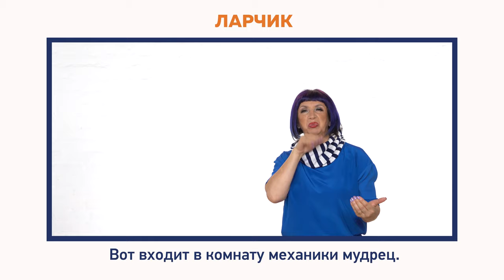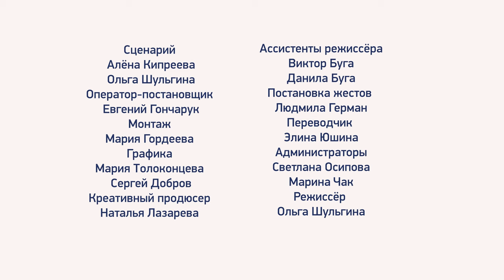Басня "Ларчик", обучающий сериал "Басни для глухих"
АНО "Киностудия "Жираф"
Г. Санкт-Петербург

"Взрослые хотели научить маленького мальчика кататься на велосипеде. Пробовали разные способы, но помог только один. Тот же, что и в басне Крылова “Ларчик”.

“Вижу смысл” – творческий и образовательный проект, включающий  в себя видео сериал для глухих и слабослышащих. ""Басни для глухих детей"" – это новый сезон обучающих фильмов, снятых по мотивам басен И.А. Крылова. В сериале заложена важная миссия – донести до детей с нарушением слуха смысл и мораль великолепных произведений автора. Сценарии проекта разрабатывались таким образом, чтобы дети могли визуально воспринимать выражения и метафоры. Игровой формат делает просмотр увлекательным, словно оживляя картинки из книги. “Басни” включены в программу по литературе. "